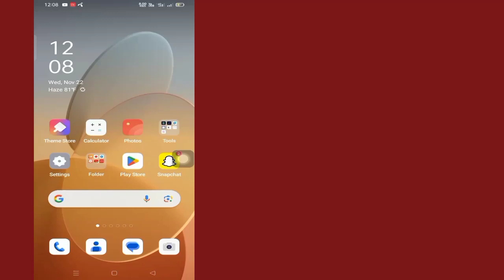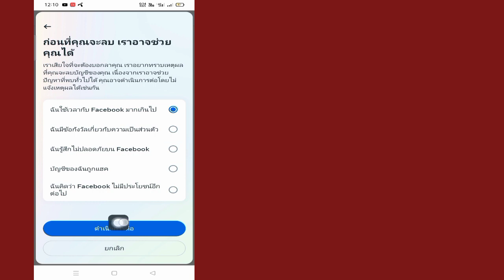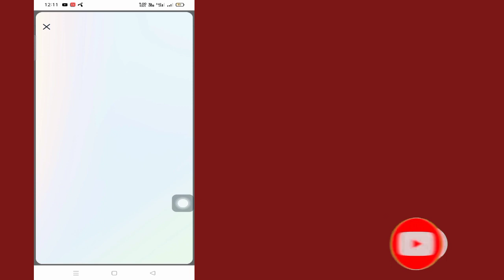วิธีลบเพื่อน facebook ทั้งหมดได้ในคลิกเดียว (2023) | วิธีลบเพื่อน Facebook ทั้งหมด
ในวิดีโอนี้ ฉันจะแสดงให้คุณเห็น วิธีลบเพื่อน Facebook ทั้งหมดได้ในคลิกเดียว (2023) |  จะแสดงขั้นตอนที่ง่ายที่สุดในการลบเพื่อน Facebook ทั้งหมด

ดังนั้นดูวิดีโอเต็มต่อไปโดยไม่ต้องข้ามเพื่อเรียนรู้ 2 วิธีลบเพื่อน facebook ทั้งหมดได้ในคลิกเดียว (2023)